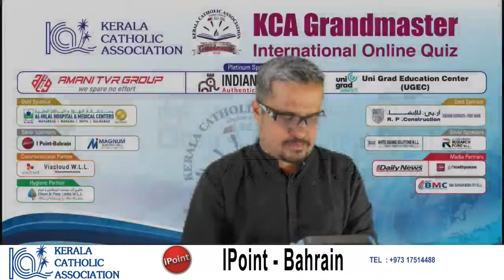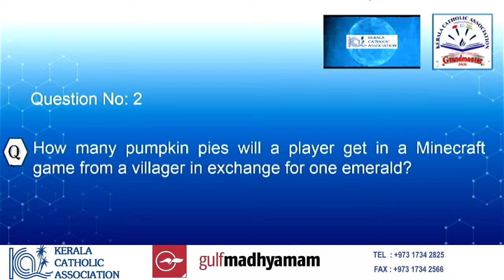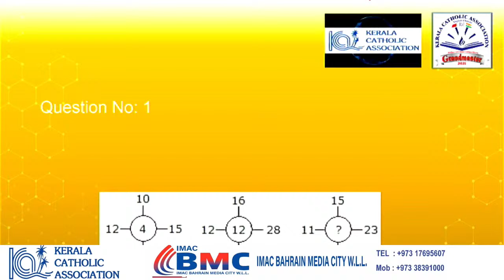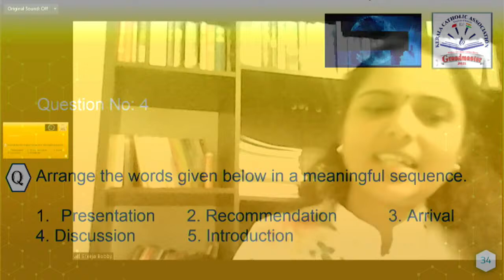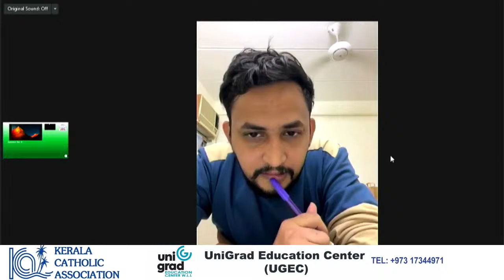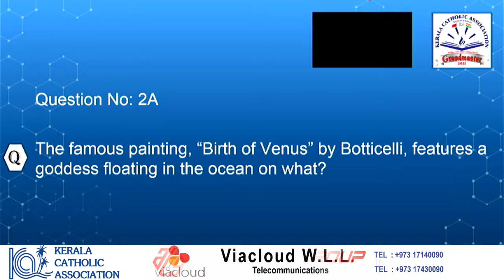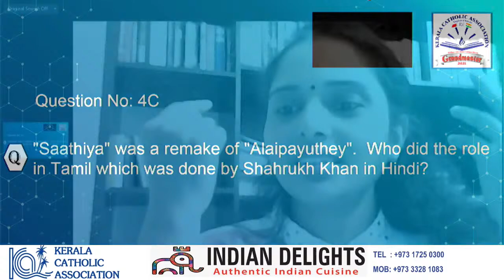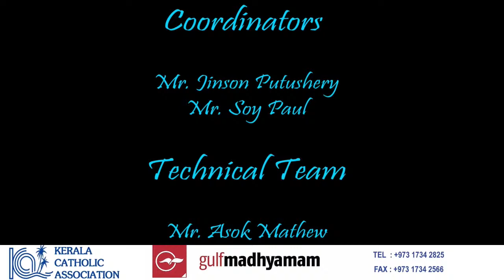KCA Grand Master Online Quiz 2021- Seniors Qualifying Round - IV